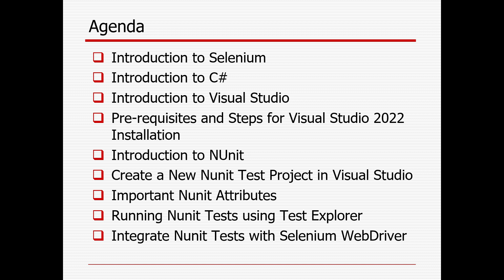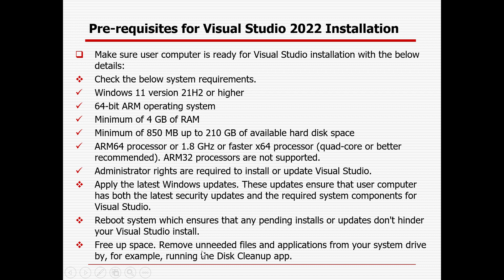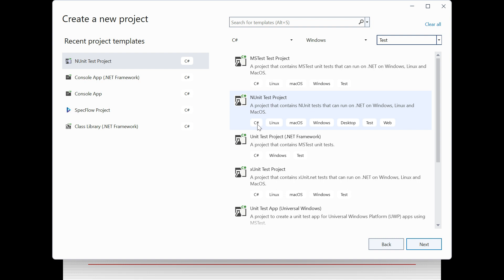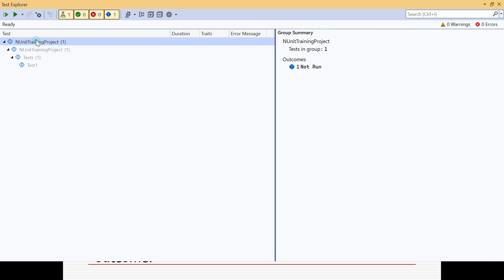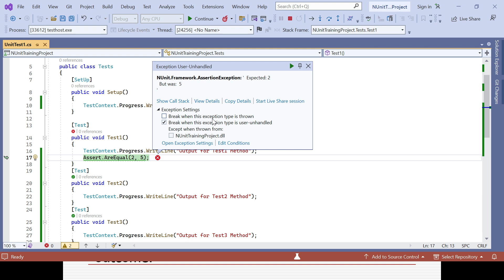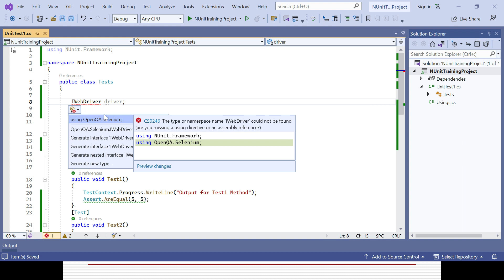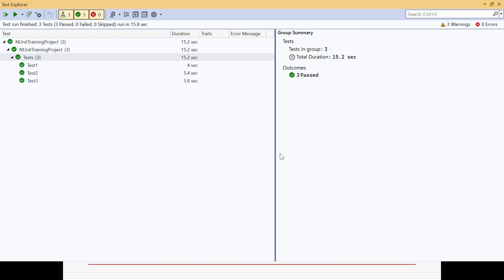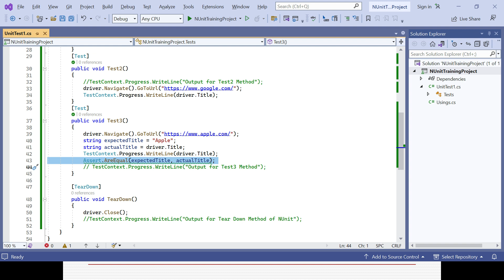Selenium Tutorial with NUnit-S#1-Create a New NunitTest Project, Integrate Nunit Tests with Selenium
Selenium C# Tutorial with NUnit - S#1 - Create a New Nunit Test Project in Visual Studio, Running Nunit Tests using Test Explorer, Integrate Nunit Tests with Selenium WebDriver:
Introduction to Selenium
Introduction to C#
Introduction to Visual Studio
Pre-requisites and Steps for Visual Studio 2022 Installation
Introduction to NUnit
Create a New Nunit Test Project in Visual Studio
Important Nunit Attributes
Running Nunit Tests using Test Explorer
Integrate Nunit Tests with Selenium WebDriver

For any kind of automation testing training requirements, interview preparation guidance, interview question & answers, training videos, sample code & framework along with any project support, please message me or contact/WhatsApp me @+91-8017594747.